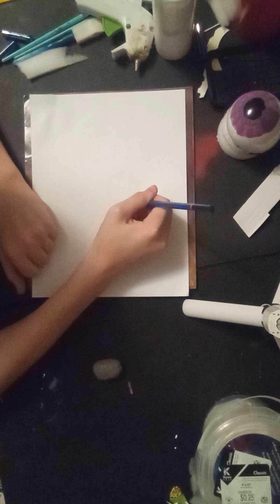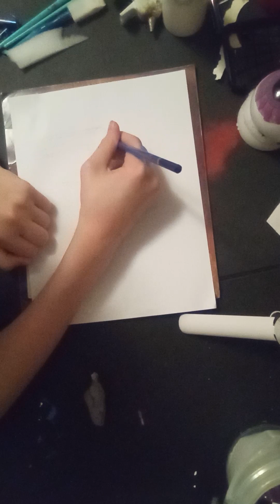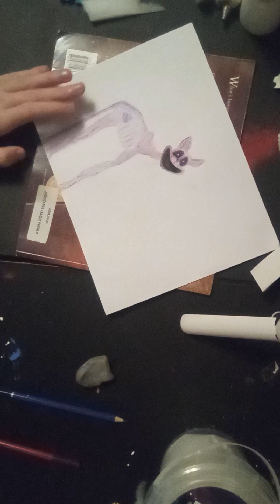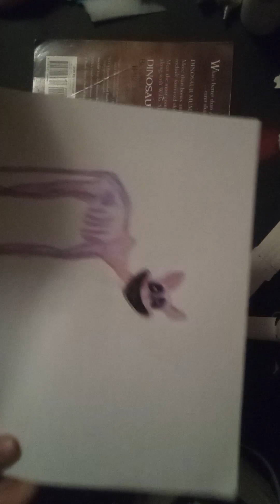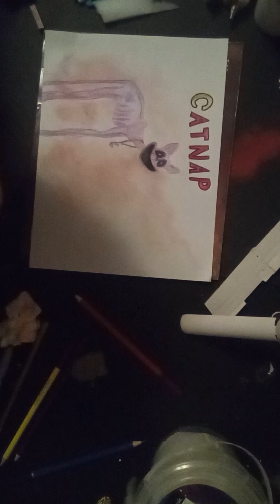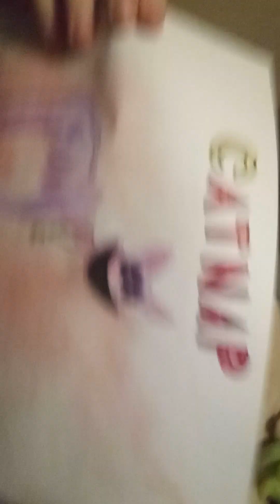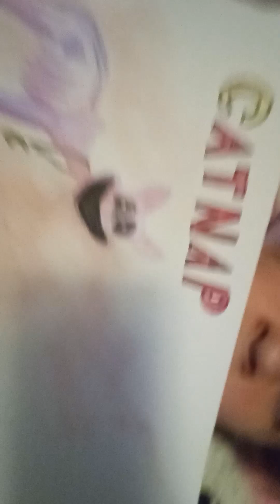Drawing CATNAP from Poppy Playtime CHAPTER 3!